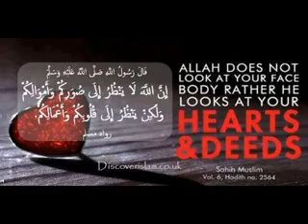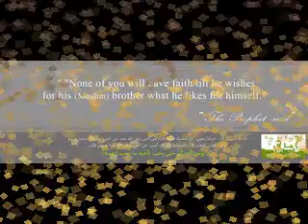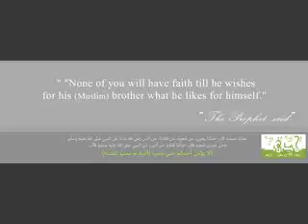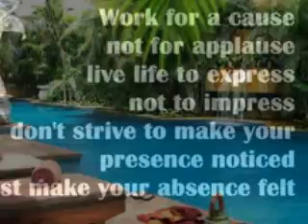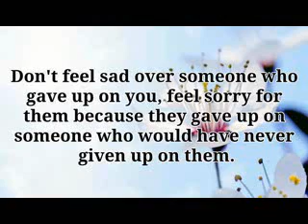Erti Persahabatan Ini